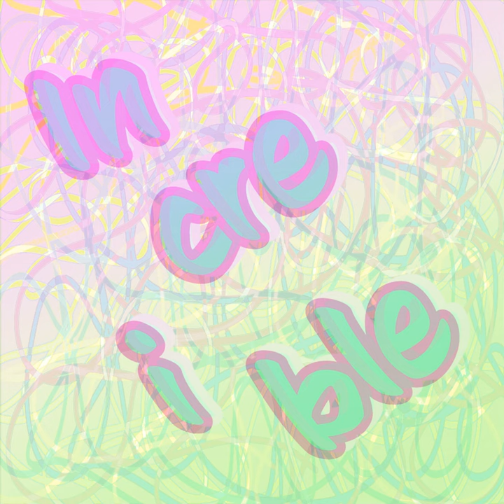Increíble (Reddish Remix)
Increíble (Reddish Remix) · Bulevar · Reddish

Increíble

Producer: Reddish
Composer: Adrian Londoño
Composer: Leonardo Povea
Lyricist: Bulevar